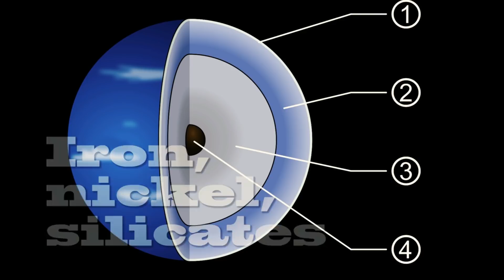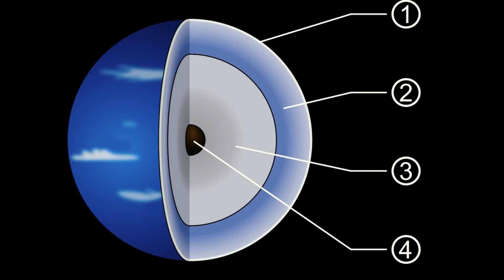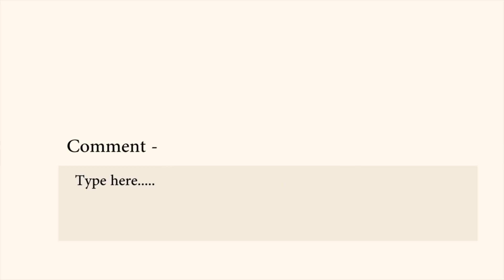Amazing facts about Neptune in Bengali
নেপচুন সম্পর্কে কিছু তথ্য | Amazing Facts about Neptune in Bengali

 One of the farthest planets in the solar system is Neptune. It is the only planet in the solar system which was discovered  by  mathematical prediction. In Roman mythology it’s called Sea of God and in Greek it is called as Poseidon. There are many amazing facts about Neptune can be find in here. So enjoy this episode about Neptune.

Credit-

                                                Web address -